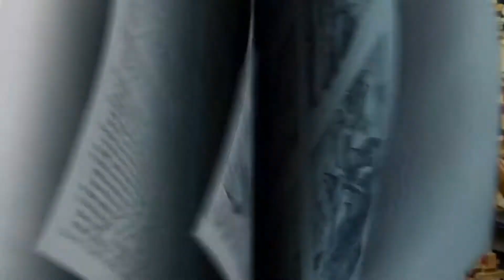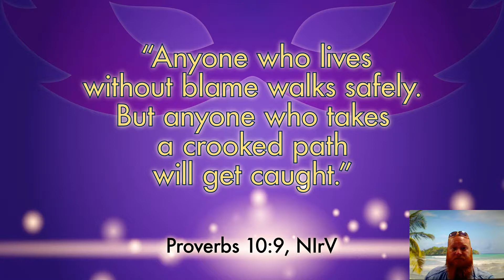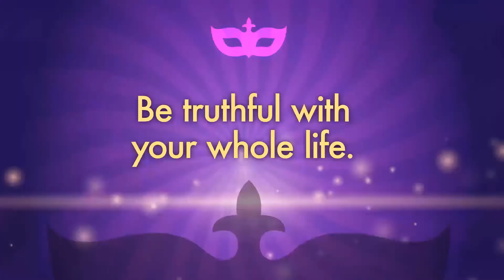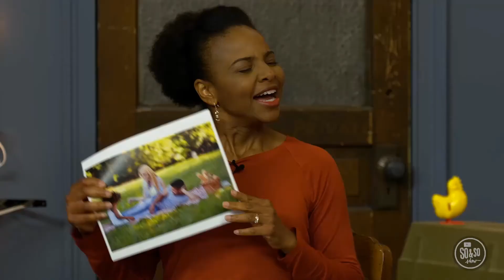October 5 ECC Cross Street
English Christian Church - Cross Street - Kids Church video lesson for October 5